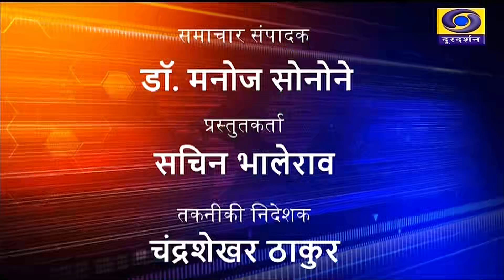DD NEWS CHHATTISGARH: DATE- 3rd SEPTEMBER 2024, TIME- 3.00 PM